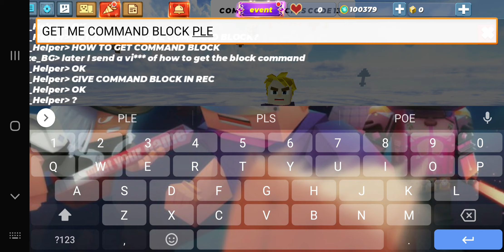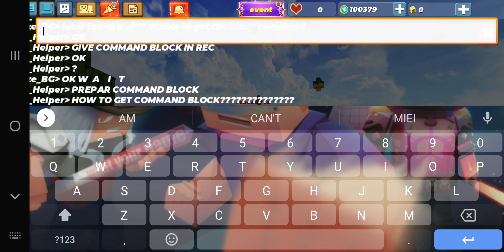My friend help me to get command block in Sky block and any games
thanks null